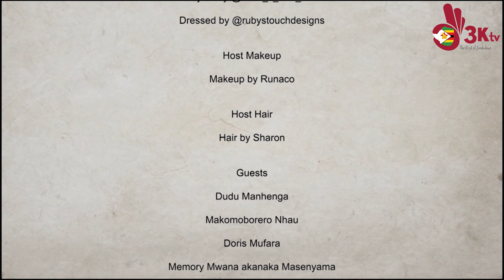3KtvZim EP 6 Shalom Gowero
The Book Club is on 3Ktv Zimbabwe at 20:30 every Monday with our amazing host Selina Zigomo and our guest Shalom Gowero. Watch it on DSTV Channel 293.